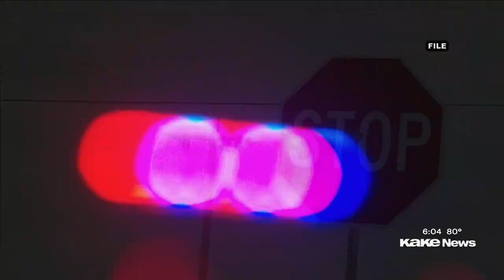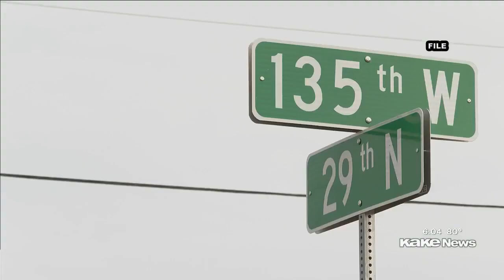Bubba’s 33 hosting fundraiser in honor of Sedgwick County sheriff’s deputy killed in crash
A Wichita restaurant is holding a fundraiser this week for the Sedgwick County sheriff’s deputy killed in a two-car crash last week.

Story by Maeve Ashbrook